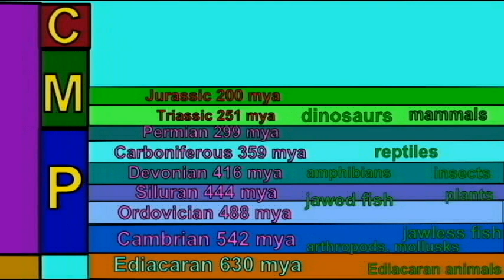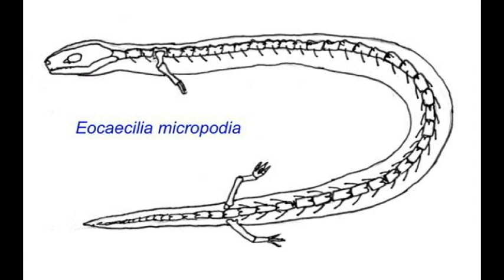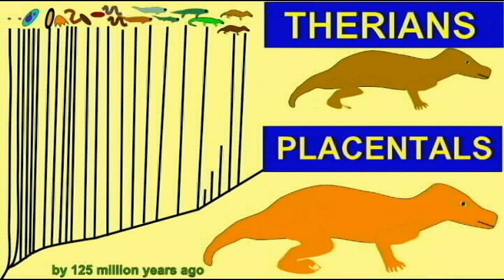PL2: DIVERSE FOSSIL ORGANISMS OF THE LATE MESOZOIC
DIVERSE FOSSIL ORGANISMS OF THE LATE MESOZOIC